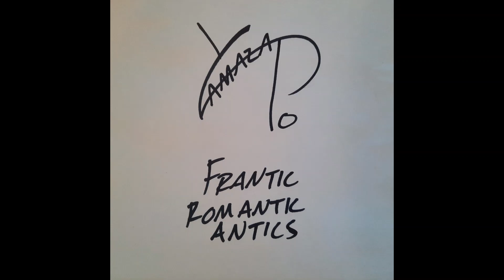Yamazato - Choke the Bottle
I like to drink every day if I can
It makes me feel like I'm The Fucking Man
On our 2nd 5th and it's barely even one
We're all gonna die so let's just fucking have some fun.

Choke the bottle like there's no tomorrow, if you throw up start over
Feelin' well today but there's Hell to pay, so let's celebrate
With the homies. If you're sippin' lonely, come and get to know me
We'll choke the bottle like there's no tomorrow
If we throw up, carb load, start over

Give me a beer, give me whiskey and Coke
Give me Gojira and something to smoke
Gimme the sticky heat of a Midwest summer's day
Take my shit away, you'll see a Vulgar Display
All this is well and good until the morn'
When I awake I wish ne'er to've been born
Only one way I know how keep from feeling worse
Grab my sticky boots and get right back up on my horse